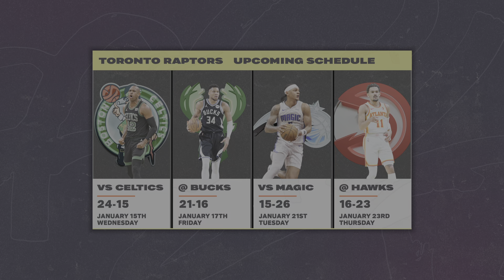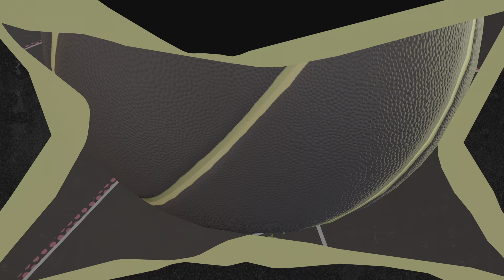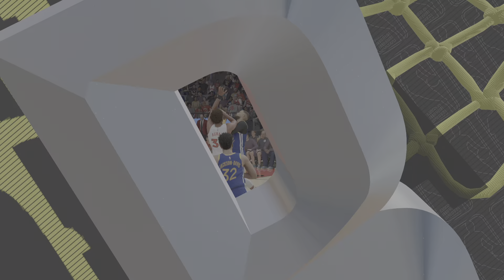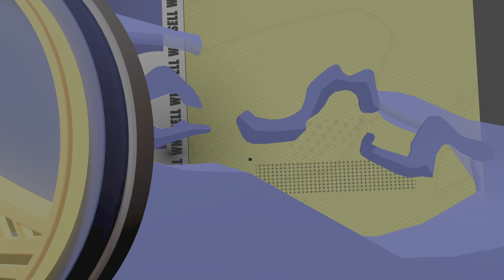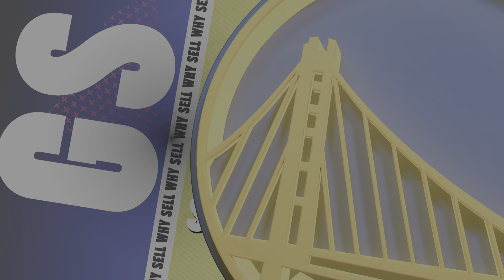NBA 2K25 - WHY S3LL MYCAREER - GAME #39 WARRIORS @ RAPTORS